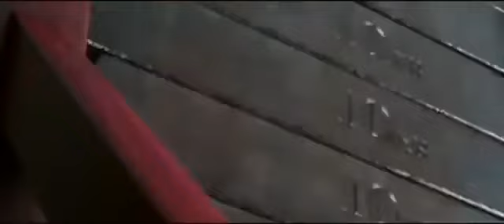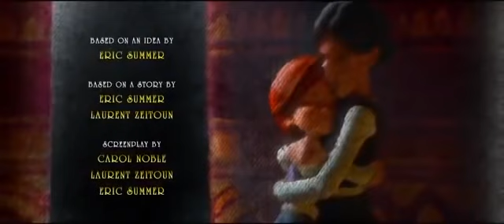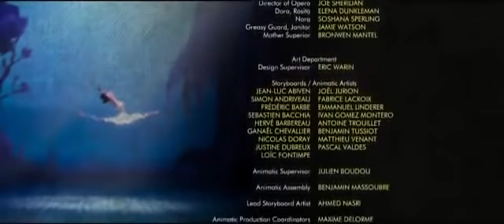Ballerina Full Movie English Subtitles (very amazing)